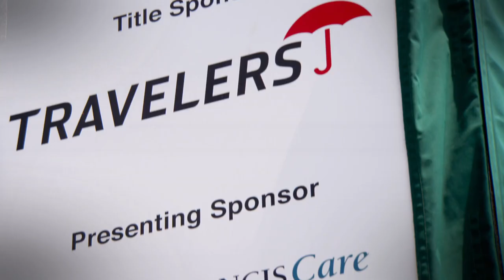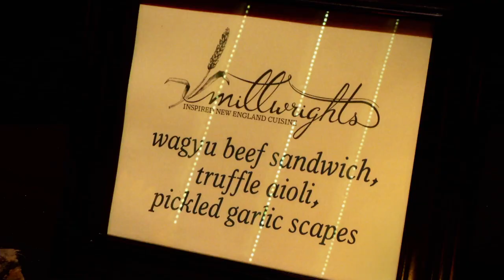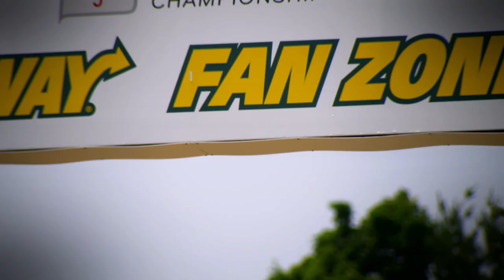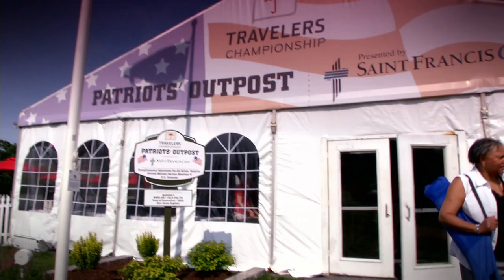A Look Back at the 2013 Travelers Championship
We recap all of the highlights from this year's Travelers Championship week, including events, the play, the fans, and Ken Duke's wonderful gift to Connecticut charities. .